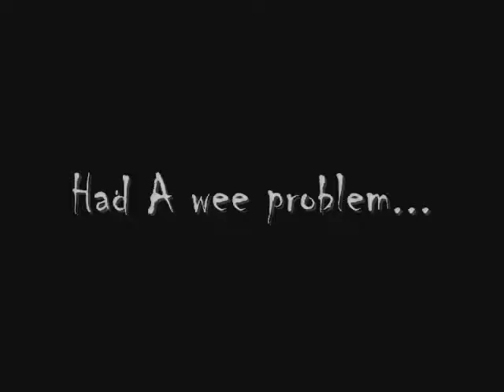Fallout New Vegas #3- BEEEEAAAAGGGGLLLLEE!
Sorry Windows movie maker sucks! but here we find da beegs.